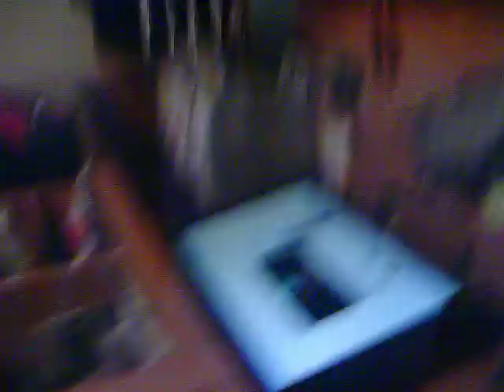savannah vincent singing irreplaceable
this is really me singing sorry if it sounds soooo fast got a slow camera lol thanks hope you enough joy and plz comment cuz i need to know if im good or bad thank you